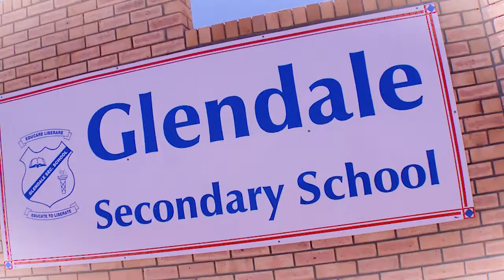Happy Days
It was a happy day for Kathleen Davids, Deputy Principal at Glendale Secondary School in Mitchells Plain.  We got a warm welcome from the staff and students as she received her prize for winning the lucky draw in our 'Innovation in Discipline' competition.